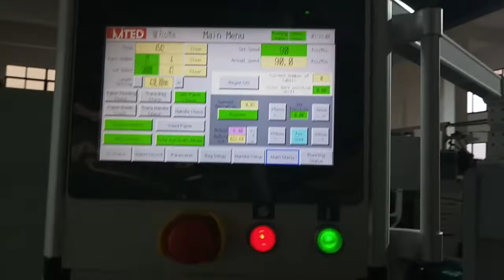RZFD330T，114mm handle，produce bags for the wine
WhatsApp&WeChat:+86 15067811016